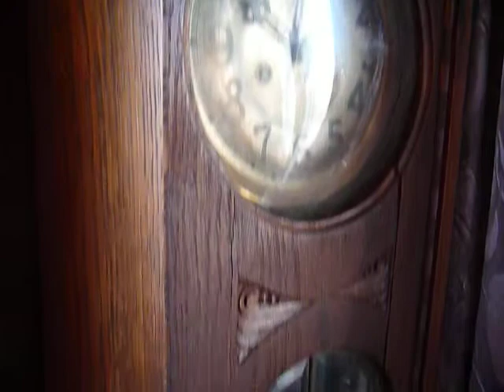Gustav Becker №7 ( 1908-1914)